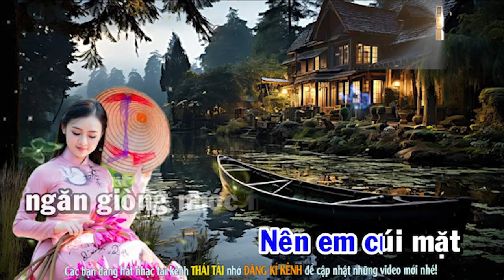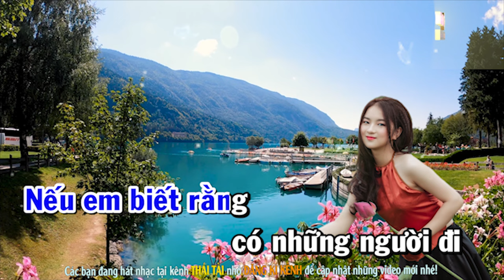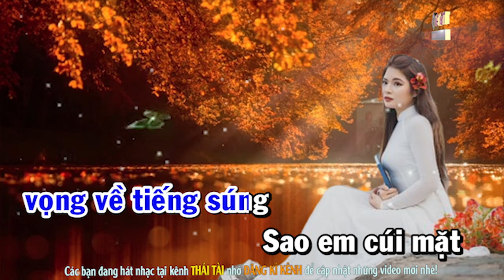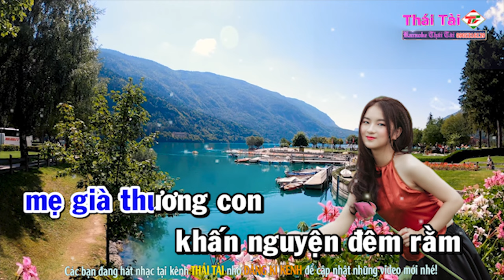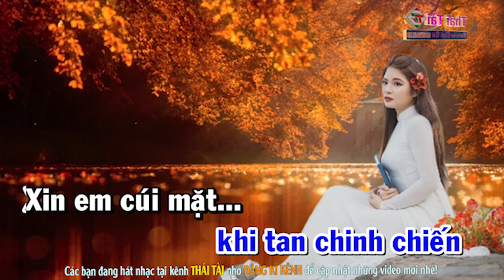Karaoke Tạ Từ Trong Đêm Tone Nam - Beat Thái Tài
► Bài hát : Tạ Từ Trong Đêm
► Sáng tác : Trần Thiện Thanh
► Thể loại :  karaoke
► trình bày : Thái Tài
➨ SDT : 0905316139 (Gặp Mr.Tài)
❖▬▬▬▬▬▬▬▬▬▬ஜ۩۞۩ஜ▬▬▬▬▬▬▬▬▬▬❖